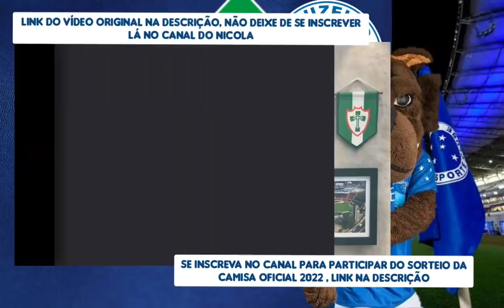CRUZEIRO PODE MUDAR PATROCÍNIO MASTER VALOR DE R$ 23 MILHÕES É A PEDIDA DE RONALDO FENÔMENO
CRUZEIRO X BRUSQUE
BRUSQUE X CRUZEIRO
PRE JOGO CRUZEIRO X BRUSQUE
JOGO DO CRUZEIRO ONLINE
POS JOGO CRUZEIRO X BRUSQUE
JOGO DO CRUZEIRO
JOGO DO CRUZEIRO HOJE
JOGO DO CRUZEIRO AO VIVO
CRUZEIRO 3 X 0 BRUSQUE
Fabio processa Cruzeiro
Fabio entra na justiça
Goleiro fabio
PATOCINADOR CRUZEIRO
TRANSFERBAN DO CRUZEIRO SERÁ PAGO ESSA SEMANA AFIRMA JORNALISTA !
BIDU
BIDU GUARANI
BIDU CRUZEIRO
Dívidas na Fifa
transferban
dívidas Cruzeiro
divida do cruzeiro
dívidas Cruzeiro
cortes no Cruzeiro
Sidnei
Sidnei Cruzeiro
dispensados Cruzeiro
reforços Cruzeiro
salários Cruzeiro
quem sai do Cruzeiro
demitido do cruzeiro
Pedro Martins
diretor Cruzeiro
MARCELO MORENO
MARCELO REAL MADRID
RONALDO
RONALDO FENOMENO
RONALDO COMPRA O CRUZEIRO
RONALDO CRUZEIRO
RONALDO FENOMENO CRUZEIRO
RONALDO COMPRA CRUZEIRO
CONSELHO DO CRUZEIRO
CRUZEIRO SAF
INVESTIDOR DO CRUZEIRO
COMPRADOR DO CRUZEIRO
VENDA DO CRUZEIRO
EDU CRUZEIRO
PEDRO CASTRO CRUZEIRO
REFORÇOS CRUZEIRO
CONTRATAÇÕES CRUZEIRO NOTÍCIAS DO CRUZEIRO
REFORÇOS CRUZEIRO
TRANSFERBAN CRUZEIRO
CRUZEIRO NO MINEIRÃO
JAECI CRUZEIRO
INVESTIMENTOS NO CUZEIRO
XP INVESTIMENTOS CRUZEIRO
SALARIOS ATRASADOS NO CRUZEIRO
GREVE NO CRUZEIRO
JOGADORES DO CRUZEIRO
GREVE JOGADORES DO
CRUZEIRO X ATHLETIC
PRE JOGO CRUZEIRO X ATHLETIC
JOGO DO CRUZEIRO
TORCIDA DO CRUZEIRO ao VIVO
NOTICIAS DO CRUZEIRO
CRUZEIRO HOJE
NOTÍCIAS DO CRUZEIRO HOJE
TORCIDA DO CRUZEIRO SAIR DESSA DESGRA�����A
ESCALAÇÃO DO CRUZEIRO
TIME DO CRUZEIRO
PEDRINHO CRUZEIRO
PEDRINHO BH CRUZEIRO
PEDRO LOURENCO CRUZEIRO
FÁBIO NO CRUZEIRO
GOLEIRO FABIO
DIRETOR DE FUTEBOL CRUZEIRO
SALARIOS CRUZEIRO
CRUZEIRO
NOTÍCIAS DO CRUZEIRO
NOTICIAS DO CRUZEIRO HOJE
CLUBE EMPRESA